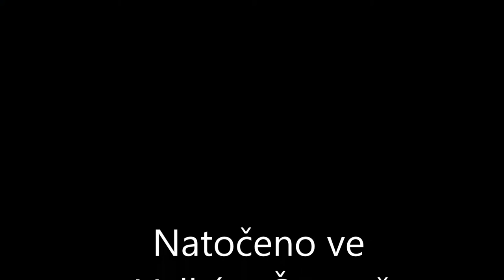ZŠ Velký Šenov - LVK běžky 7.AB - leden 2017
Lyžařský kurz - běžky 7.AB